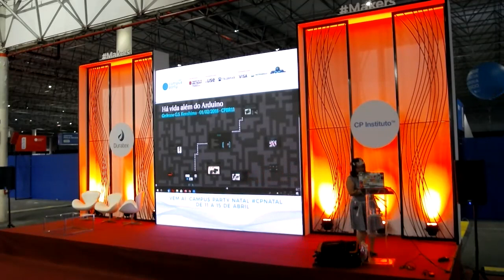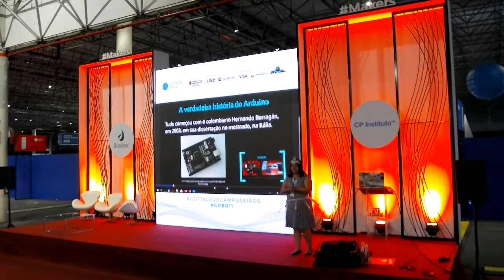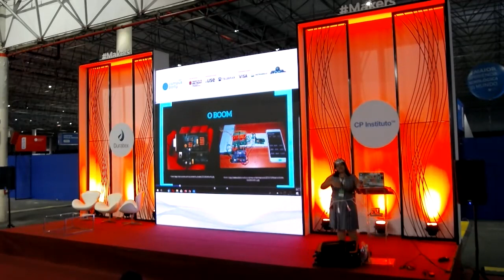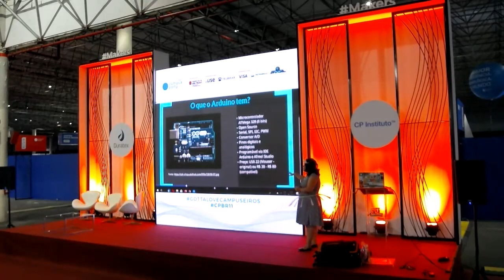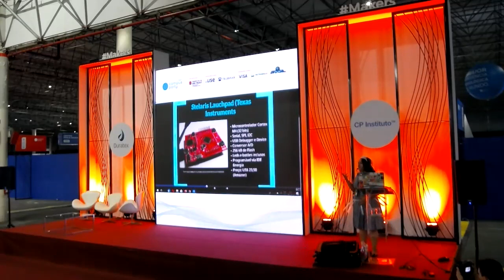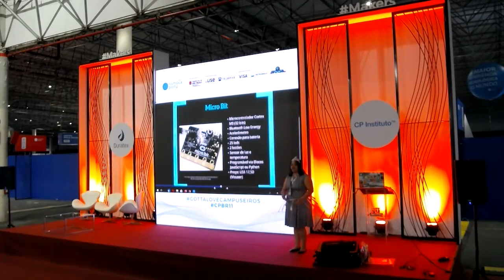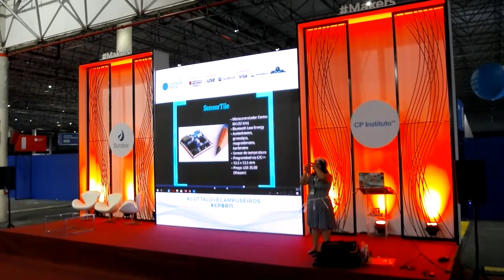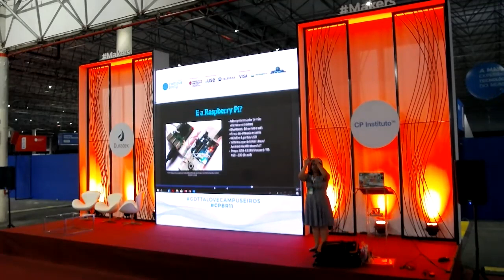CPBR11 - Palco Makers - 01/02/2018 22:00 - 22:45 - Há vida além do Arduino: o conceito em outras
Gedeane Kenshima - Gedeane Kenshima: Mestranda em Automação e Controle de Processos, Engenheira de Controle e Automação, Técnica em Automação Industrial, todos pelo IFSP. Pesquisadora no LABORE (Laboratório de Robótica e Reabilitação do IFSP). Hobbista e Maker, realizou projetos, palestras e oficinas nas áreas de Arduino, Wearables voltados para entretenimento e Mulheres no mundo Maker. Articulista do Portal Embarcados e colaboradora no blog Baú da Eletrônica.